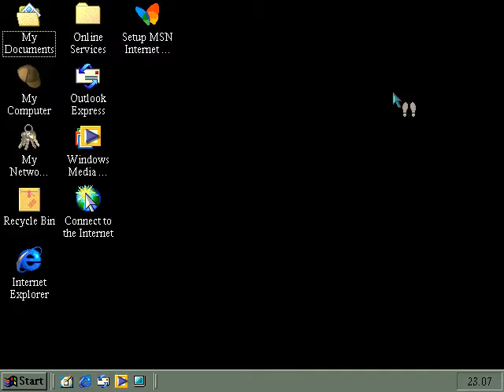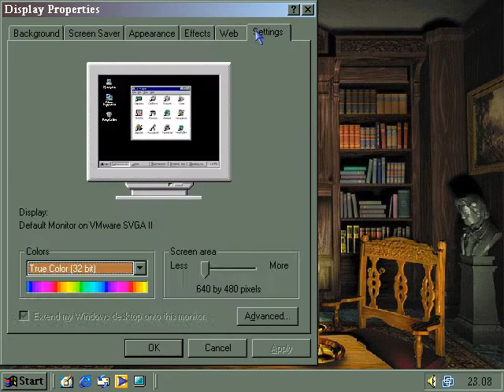Windows Me Desktop Themes - Mystery